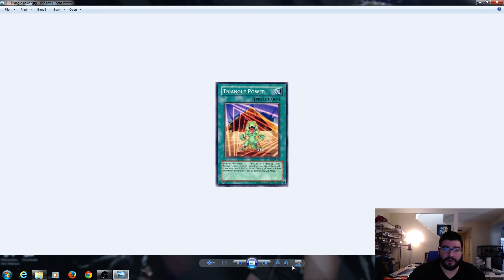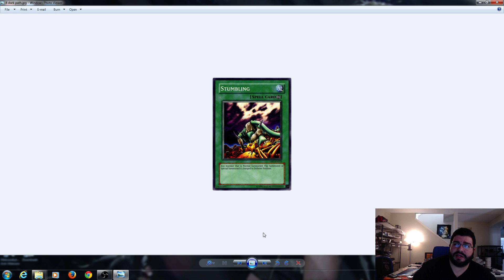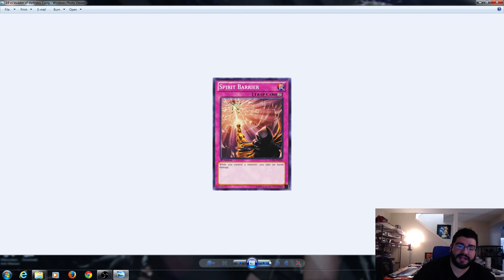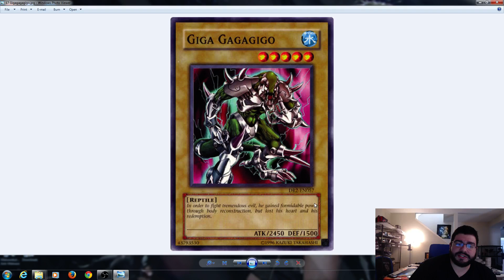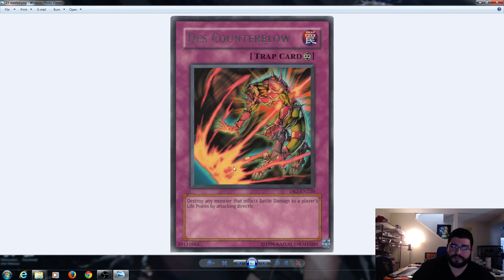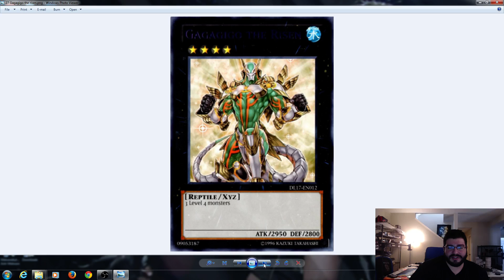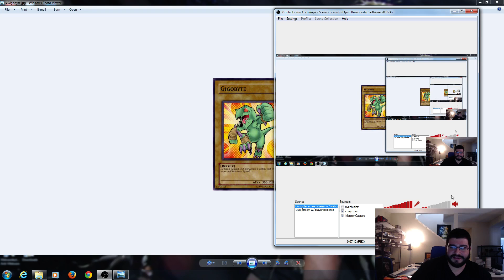Yu-gi-oh! Card Lore - The story of Gagagigo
I plan to do future segments of this so in the comments post other story lines you'd like to see! (Hidden Arsenal, Nekroz, Marauding Captain, etc)

So entering first is the story of young Gigabyte evolving to Gagagigo, turning into Giga Gagagigo, and accepting darkness and turning into Gogiga Gagagigo. If you're old school, you might've thought the story ended there... but you'd be wrong. Look at the path one moster takes from his debut in Dark Crisis all the way into 2015!